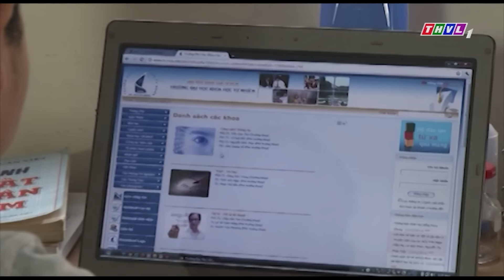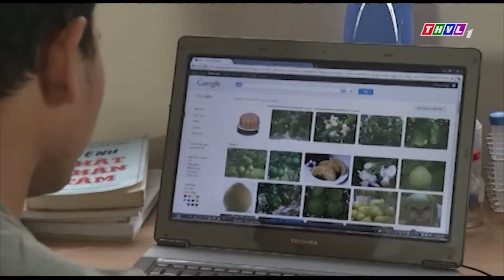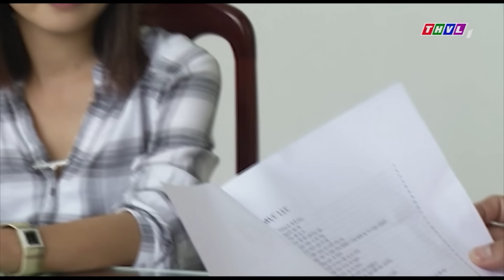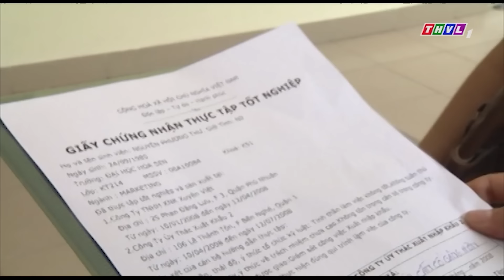PHIM VIỆT NAM HAY 2022 | BẮT CÁ HAI TAY | Phim Tâm Lý Xã Hội Việt Nam SIÊU GÂY CẤN HAY MỚI NHẤT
Phim " HƯƠNG BƯỞI " là một trong những Phim Bộ Tình Cảm , Phim Bộ Tâm Lý Xã Hội hay nhất , mới nhất 2022 có các ngôi sao như Lê Bê La, Huỳnh Đông, Hùng Thuận, Nhã Phương.. thủ vai chính. Bộ phim do đài Truyền Hình Vĩnh Long sản xuất đã đạt được những thành công rực rỡ trong làng phim bộ tình cảm, tâm lý xã hội Việt Nam hay nhất 2022. Chúc các bạn có những phút giây xem phim vui vẻ nhé ^^